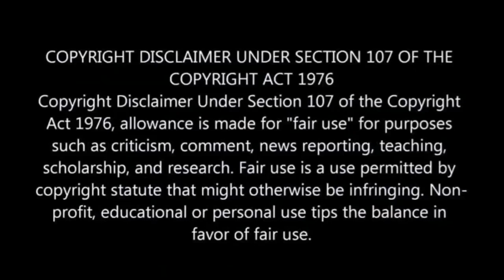former Uzalo star Ernest Msibi has said his I dos